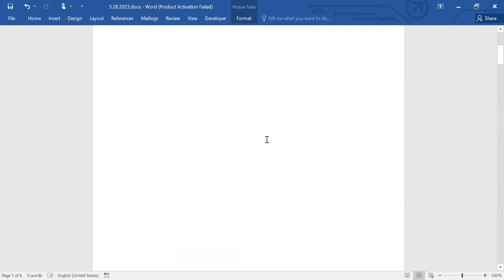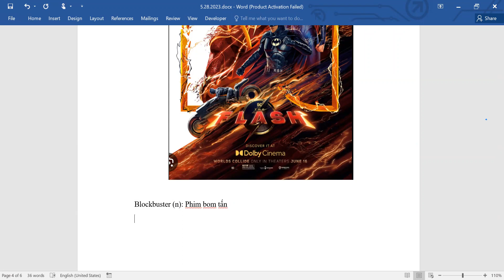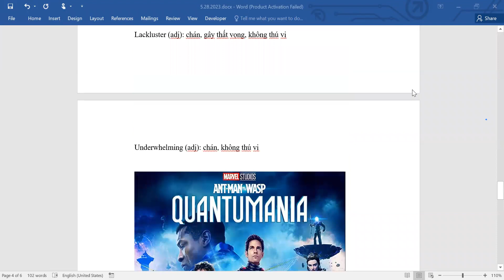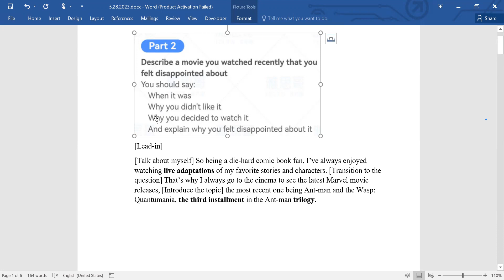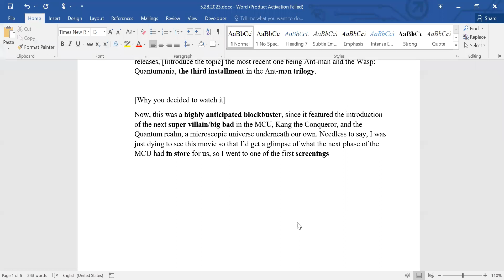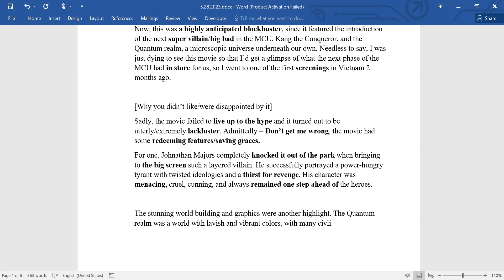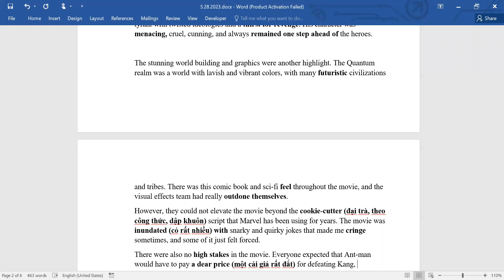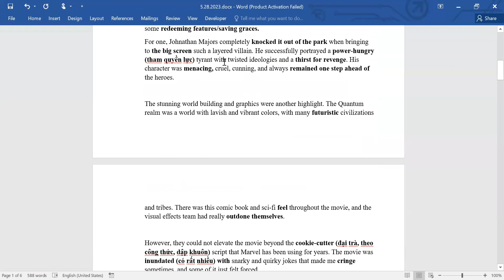GIẢI ĐỀ IELTS SPEAKING PART 2 - DESCRIBE AN EXPERIENCE | TIW'S LIVESTREAM by The IELTS Workshop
💯LỊCH KHAI GIẢNG CÁC KHÓA IELTS TOÀN QUỐC:
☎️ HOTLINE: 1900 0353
Tại Hà Nội:
*CS1: 55A Võ Văn Dũng, Ô Chợ Dừa, Đống Đa
*CS2: 203/76 Hoàng Quốc Việt, Cầu Giấy
*CS3: 27/17 Đại Cồ Việt, Hai Bà Trưng
*CS4: Tầng 4, Tòa 29T2 Hoàng Đạo Thúy, Thanh Xuân

Tại TP.HCM:
*CS5: 113 Võ Oanh ( D3 cũ), P25, Bình Thạnh
*CS6: 12B Phan Kế Bính, Đa-Kao, Q1
*CS7: 436/6 đường 3 Tháng 2, P12, Q10

Tại Bắc Ninh:
*CS8: 12 Nguyễn Trãi, TP Bắc Ninh